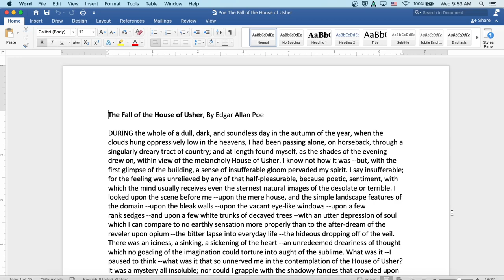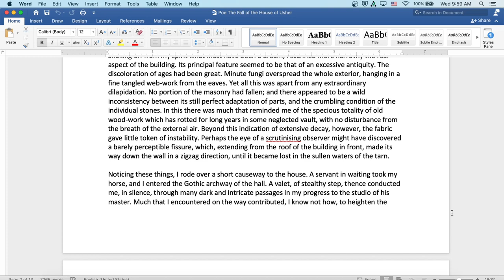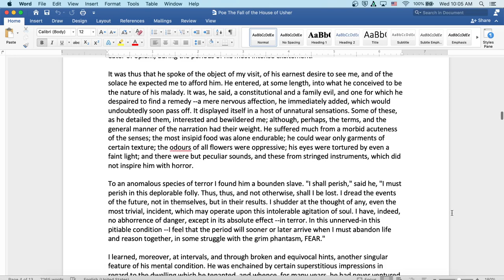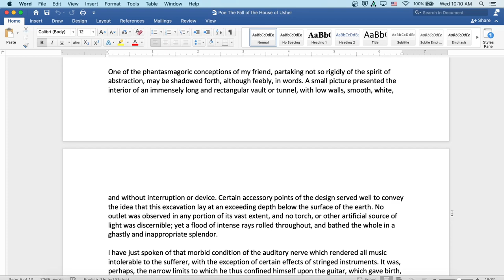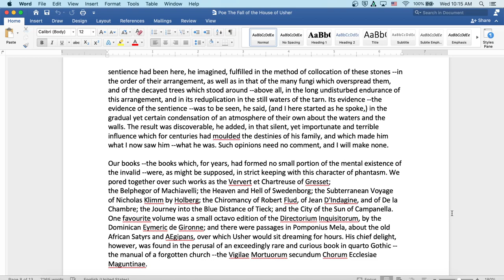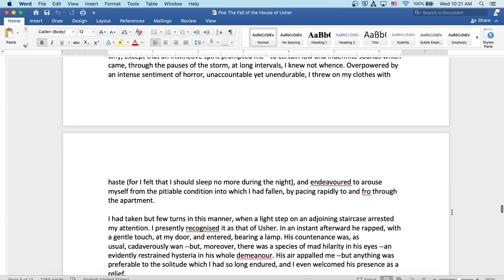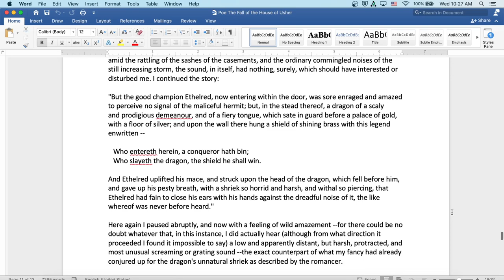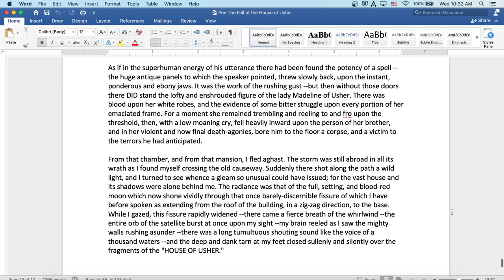The Fall of the House of Usher by Edgar Allan Poe: English Audiobook with Text on Screen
Welcome to my classroom!  Ready to read a classic with me? Classic Short Story The Fall of the House of Usher by Edgar Allan Poe! Here you will find an introduction to the author and literature period at the start of the video, followed by the reading itself. The reading is both on screen for visual learners and read aloud by myself. Speed up or slow down the content as you see fit- it is your education!